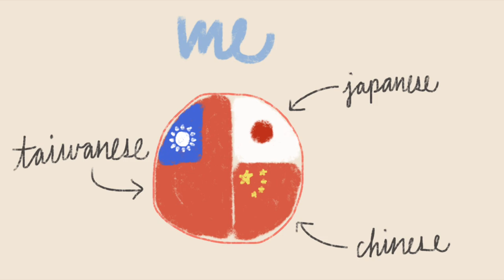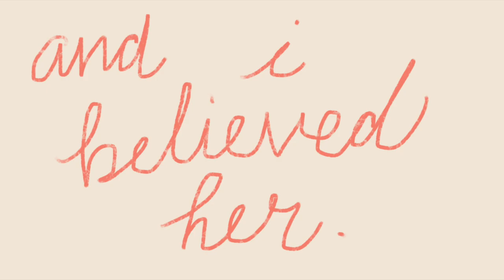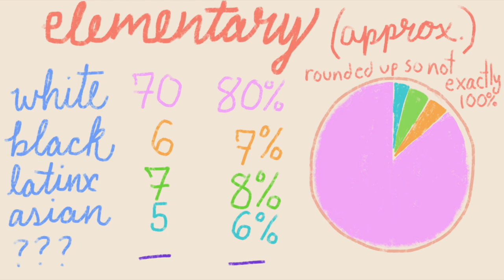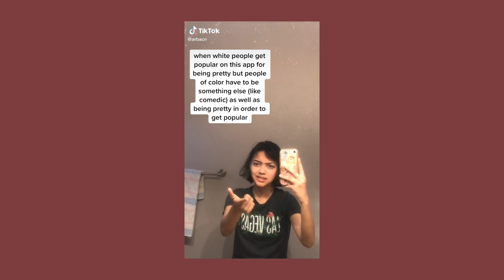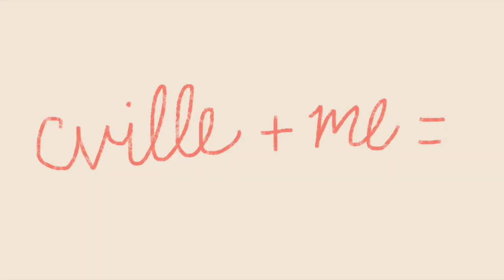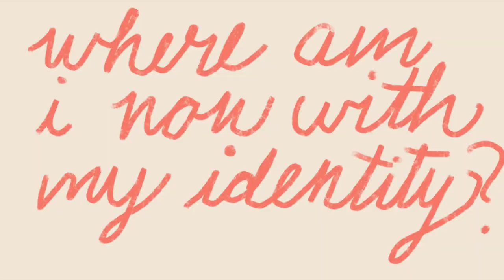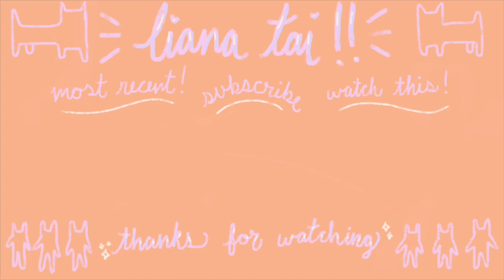being asian american in charlottesville.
it's asian pacific heritage month!
here is my video about being asian in the cville :))
i actually recorded this once but i didn't press record so i had to do the whole thing again
i am proud of this and i hope people enjoy hearing my perspective !
pls do not be mean or negative that would make me v sad, it's scary putting out your experiences :(

hello hello!!!